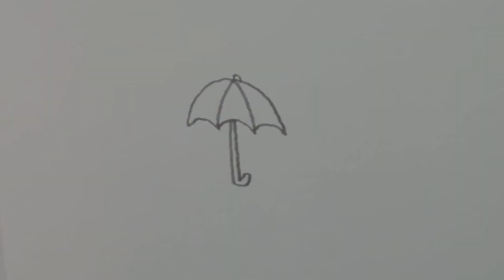How To Draw An Umbrella - easy drawing for beginners - drawing with pencil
Very simple drawing instruction to imitate. Learn to draw, step by step. Suitable for beginners.

A new video appears here on my channel every Monday and Thursday.

I wish you happy drawing.